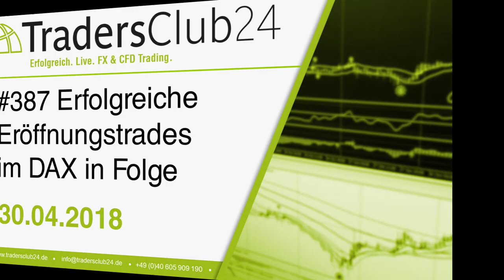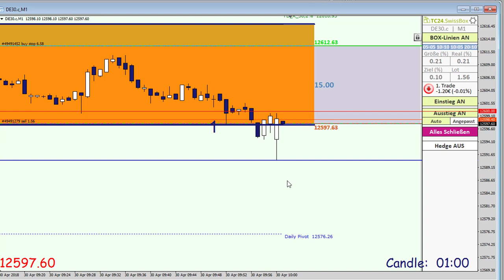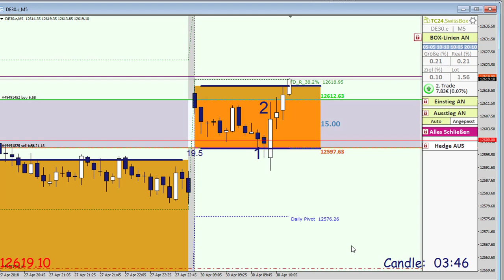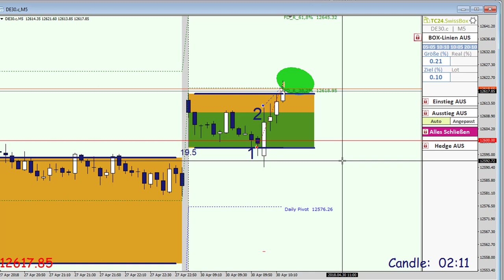TradersClub24 Dax Open Range Breakout Live Trade am 30.04.2018 (Daytrading / Forex)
Carlos Martins vom TradersClub24 handelt täglich die Markteröffnung im Dax mit der SwissBox-Strategie (Open Range Breakout). Kontaktieren Sie uns für ein Gastzugang zum TC24 Live-Tradingraum